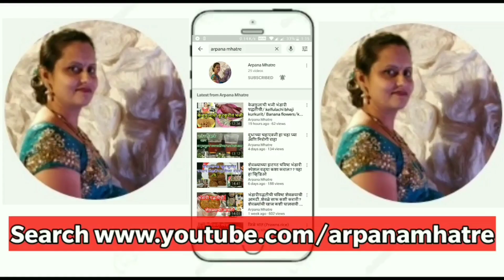दिवाळी आधी घरची साफसफाई|Diwali Home Cleaning Tips|Pre Diwali Cleaning Tips|House Deep cleaning Vlog.